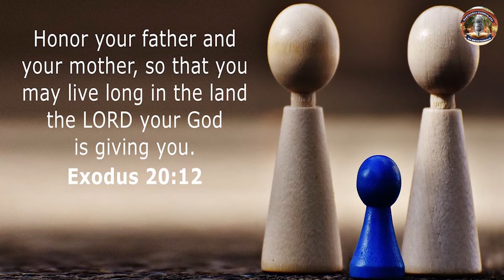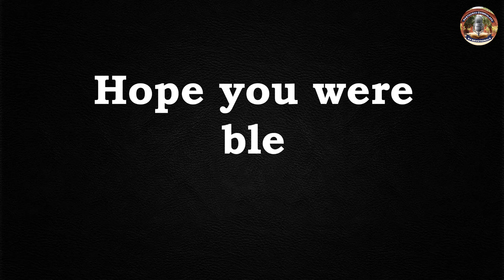First Lateral Commandment – Ragland Remo Paul (Batch Of 1989)| February 2nd, 2022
Exodus 20:12
“Honor your father and your mother, so that you may live long in the land the LORD your God is giving you.